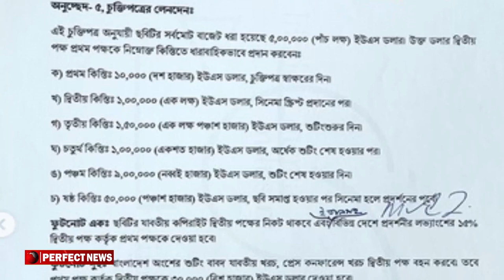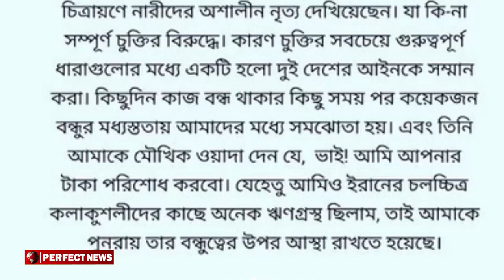১০০ কোটি নয়, ‘দিন দ্য ডে’র বাজেট ৪ কোটি ৭৪ লাখ! মুখ খুললেন ইরানী পরিচালক মুর্তজা অতাশ জমজম ! Ananta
বাংলাদেশ ও ইরানের যৌথ প্রযোজনায় নির্মিত হয়েছে অনন্ত-বর্ষার সিনেমা ‘দিন : দ্য ডে।’ শুরু থেকেই জানা গেছে, সিনেমাটির বাজেট ১০০ কোটি টাকা। বাজেটের কারণে মুক্তির বহু আগে থেকেই আলোচনার কেন্দ্রে ছিল সিনেমাটি। কিন্তু সিনেমাটির নির্মাতা মোর্তেজা অতাশ জমজম জানালেন, ‘দিন: দ্য ডে’র প্রকৃত বাজেট পাঁচ লাখ মার্কিন ডলার, যা বাংলাদেশি মুদ্রায় ৪ কোটি ৭৪ লাখ ৯৭ হাজার ৩৩০ টাকা।

‘দিন : দ্য ডে’র বাজেটের চুক্তিপত্রটি নিজের ইনস্টাগ্রামে প্রকাশ করেছেন ইরানি পরিচালক ও এই সিনেমার সহপ্রযোজক মোর্তেজা অতাশ জমজম।